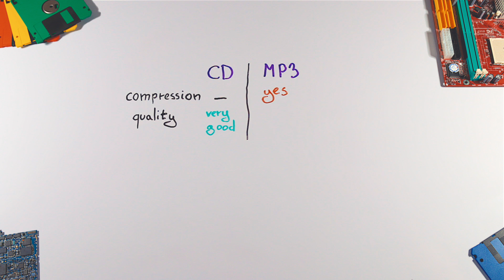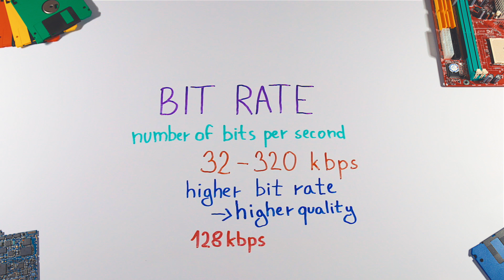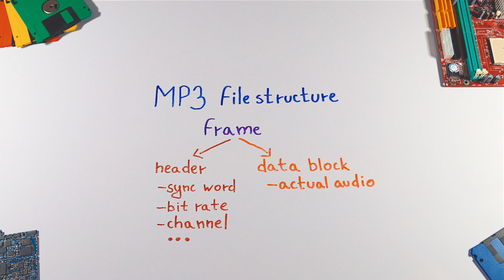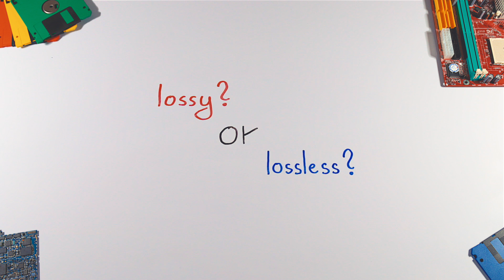How MP3 File Works | MP3 Compression Explained In 3 Minutes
While CD uses an uncompressed, high-resolution format, the goal of MP3 is to compress audio while retaining a sound quality comparable to CD.

Shout out to MrWafflesNBacon for suggesting this topic!